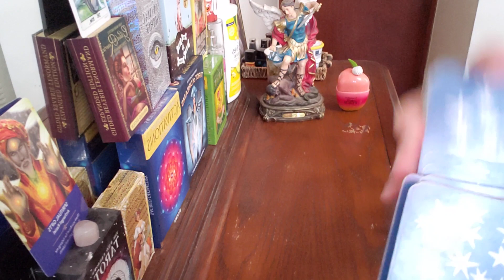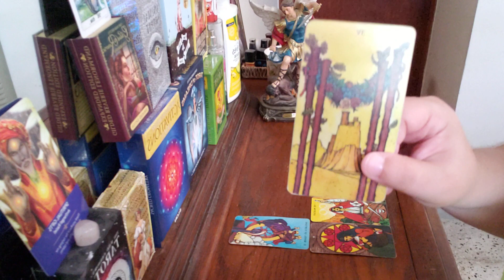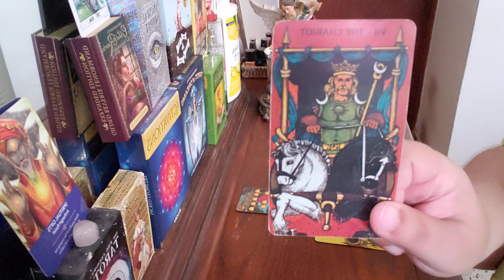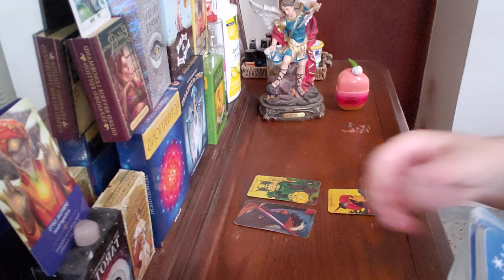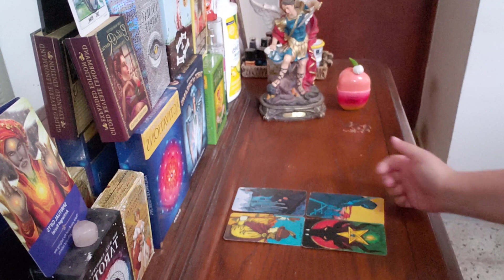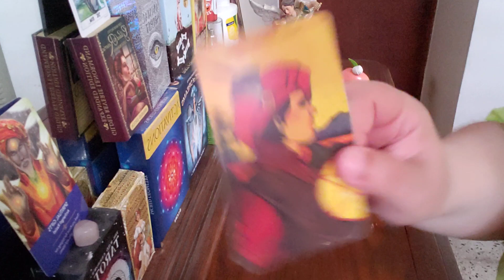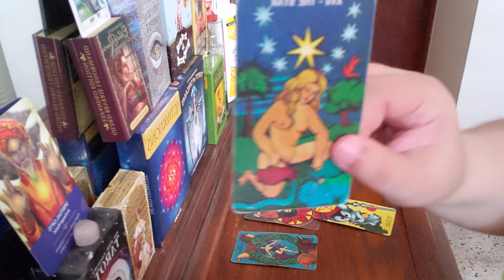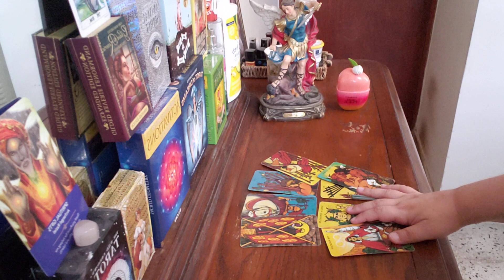ALL ZODIAC SIGNS!! Their Current FEELINGS For You!! July 2021 (Timestamps Below In Comments)